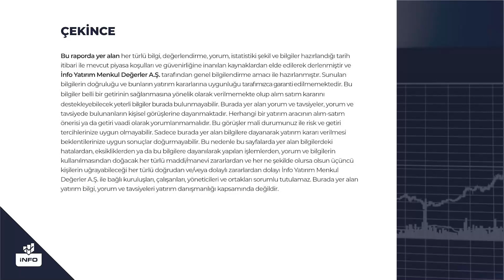Endekste Dalgalanma Devam Eder mi? | Bihter Büyükaykın Yorumluyor | İnfo Yatırım